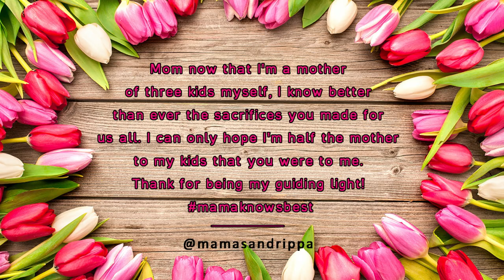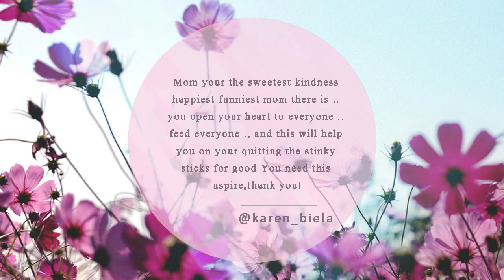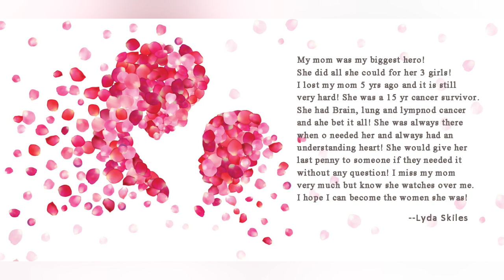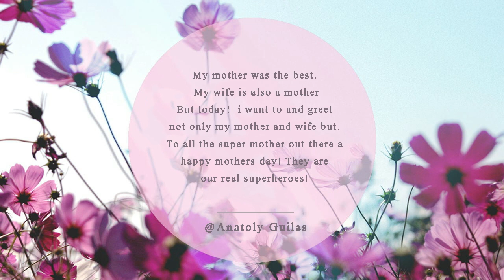Thank you Mom(near 100 persons' heartfelt words to their moms) -Mother's day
Don't be shy to deliver your love to your mom!
Without You

Mom, without you, there would be no me.
Your love, your attention, your guidance,
have made me who I am.
Without you, I would be lost,
wandering aimlessly,
without direction or purpose.
You showed me the way
to serve, to accomplish, to persevere.
Without you, there would be an empty space
I could never fill, no matter how I tried.
Instead, because of you,
I have joy, contentment, satisfaction and peace.
Thank you, mom.
I have always loved you

By Joanna Fuchs